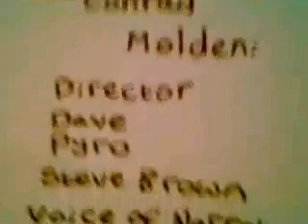Big Brother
One of the first ever films I made, I know it's a bit crap.
The idea was to take dysfunctional characters and put them in the house, with only one normal guy (Dave). Amongst the housemates are a pyromaniac, a kleptomaniac and a psychopath. You may need to turn your speakers right up, it was all filmed on a webcam.